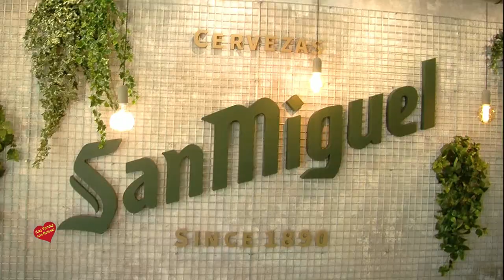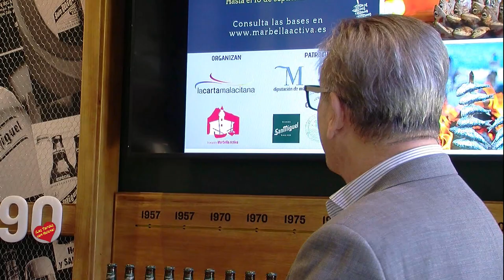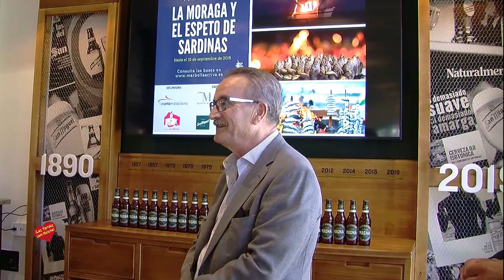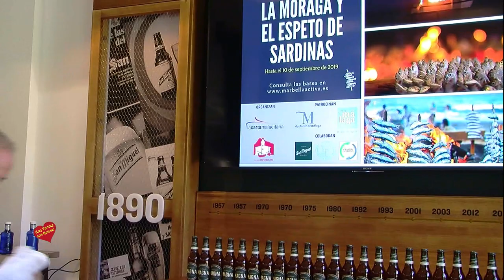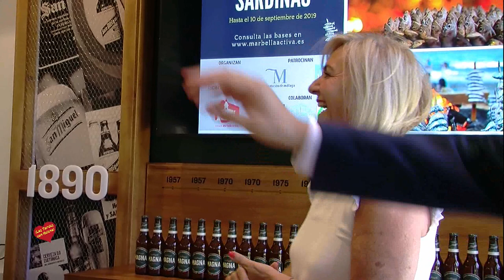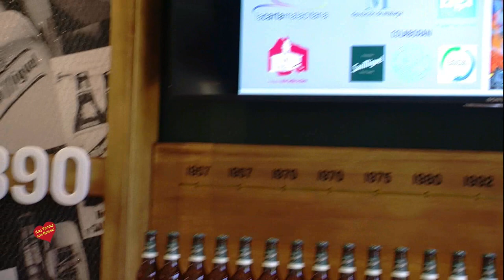Presentación del II Concurso Fotográfico la Moraga y el Espeto de Sardinas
Las asociaciones Marbella Activa y La Carta Malacitana organizan este certamen que cuenta el patrocinio de Sabor a Málaga y la colaboración de Cervezas San Miguel
Las asociaciones La Carta Malacitana y Marbella Activa organizan la segunda edición del certamen fotográfico “La moraga y el espeto de sardinas”, que cuenta con el patrocinio de la Diputación de Málaga a través de Sabor a Málaga y contará con la colaboración de Cervezas San Miguel, la asociación de los Empresarios de Playa de la Costa del Sol y el Círculo de Empresarios de Torremolinos.
El principal objetivo de este concurso es poner en valor uno de los principales patrimonios inmateriales de los malagueños como es el espeto de sardinas y la fiesta de la moraga. Así, gracias a este certamen, se dispondrá de material gráfico para apoyar la difusión de este patrimonio gastronómico y cultural que representa el espeto de sardinas y la moraga como manifestación cultural asociada al espeto.
La presentación de esta segunda edición del concurso fotográfico ha tenido lugar este martes por la mañana en la fábrica de San Miguel de Málaga. En el acto, que ha sido presentado por el periodista Marcos Chacón, han intervenido los presidentes de Marbella Activa y La Carta Malacitana, Javier Lima y Antonio Carrillo, la directora de Sabor a Málaga, Leonor García-Agua y la responsable de Marketing de Cervezas San Miguel en Málaga, Belén Medina.
n esta presentación también ha intervenido el doctor en gastronomía y miembro de La Carta Malacitana, Jesús Moreno, quien ha dado a conocer un novedoso estudio sobre la importancia del uso de la caña en el espeto de sardinas. Dicho estudio se podrá consultar próximamente en la web de La Carta Malacitana

Premios
La convocatoria del concurso estará abierta hasta el 10 de septiembre de 2019. Las fotografías ganadoras se llevarán un premio de 600 euros para la primera, 400 euros para la segunda y 200 euros para la tercera.
A estos premios en metálico hay que añadir otros que otorgarán las entidades organizadoras, patrocinadoras y colaboradoras. Las bases del concurso están publicadas en la web de Marbella Activa y La Carta Malacitana.

Concurso y jurado
Las fotografías ganadoras junto a una selección de las finalistas servirán para apoyar el conocimiento y la difusión de este patrimonio inmaterial a través de diferentes medios de divulgación y futuras exposiciones.
El jurado, presidido por Antonio Castro Higueras, estará formado por los fotógrafos Jesús Chacón, María José Villanueva y Carlos Cáceres y por Javier Lima como representante de Marbella Activa así como Fernando Sánchez y Javier Almellones por parte de la Carta Malacitana.

La tradición de la elaboración de las sardinas en espeto forma parte del acervo cultural malagueño, no solo como una manifestación de su gastronomía popular más ancestral que se sirve como plato en numerosos establecimientos de playas sino como una verdadera mescolanza entre una técnica y un saber tradicional de la gente de la mar —la Málaga marenga—, y la celebración social en torno al espeto, la moraga: una fiesta popular donde el grupo se reúne alrededor del fuego en la arena de la playa mientras un amoragador o moraguero asa las sardinas ensartadas en las cañas al calor de las brasas. Una expresión cultural en torno al espeto que forma parte de nuestra forma de ser y relacionarnos, de una cultura mediterránea: abierta y festiva.